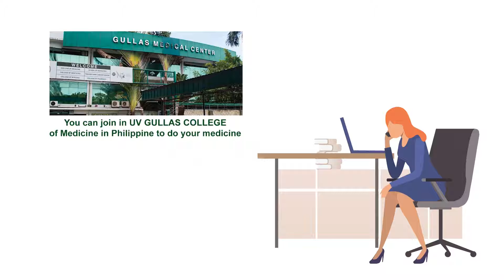NEOLIFE Education Telugu